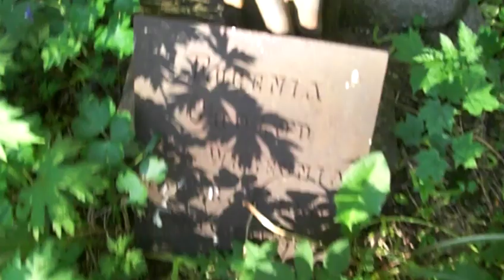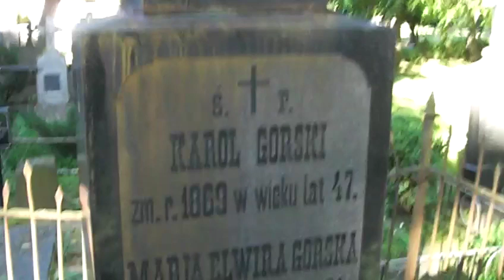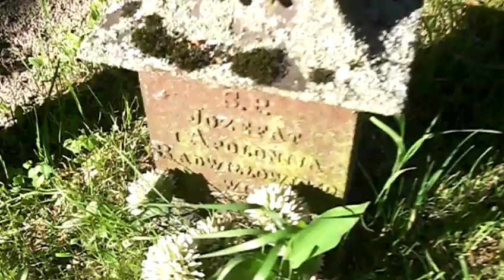LITWA WĘDZIAGOŁA CMENTARZ PRZYKOŚCIELNY CZ 1 04 06 2011